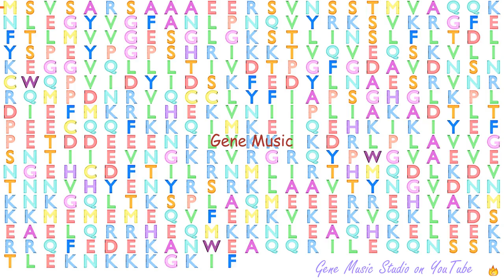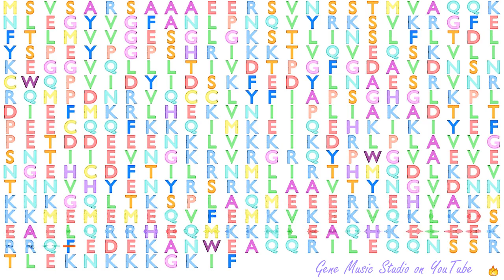Gene Music using Protein Sequence of SEPT7 "SEPTIN 7"